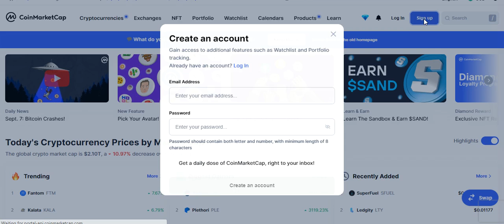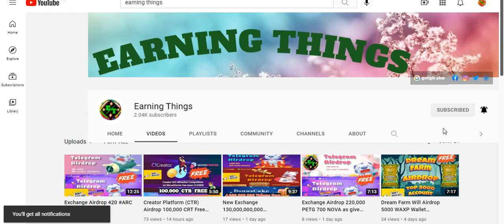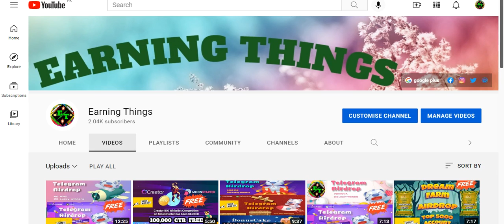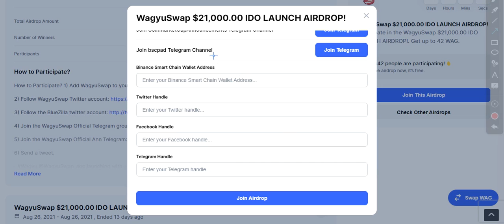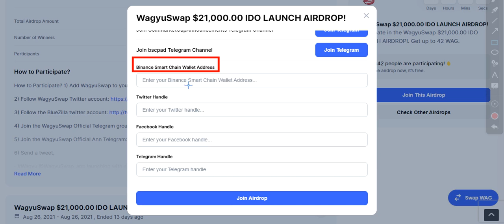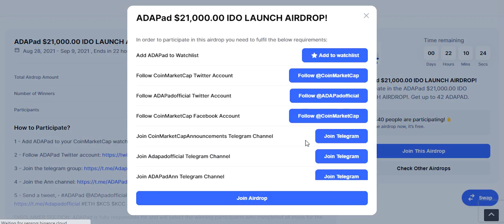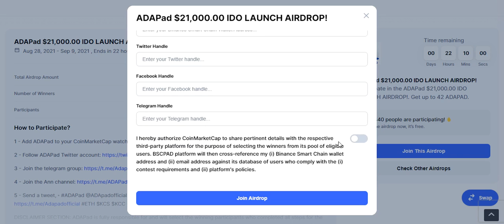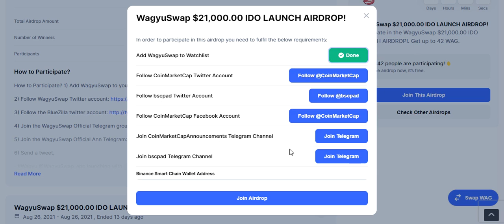70,000$ RUNE.GAME & ADAPad 21,000.00$ IDO LAUNCH & WagyuSwap 21,000.00$ IDO LAUNCH AIRDROP!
Assalamualaikum